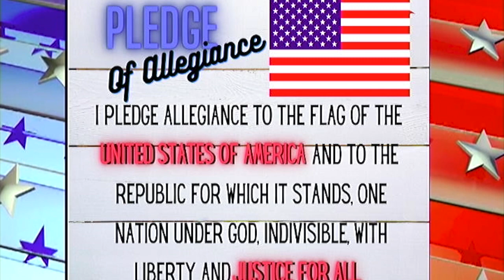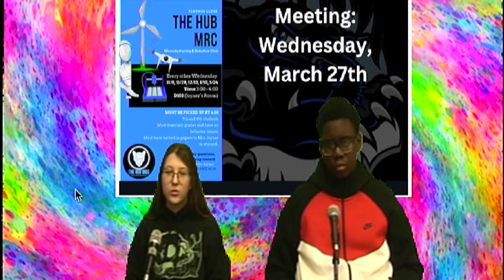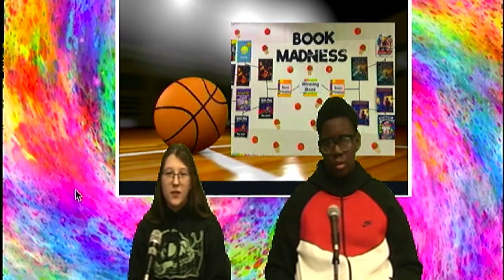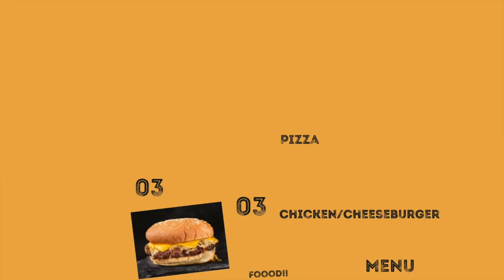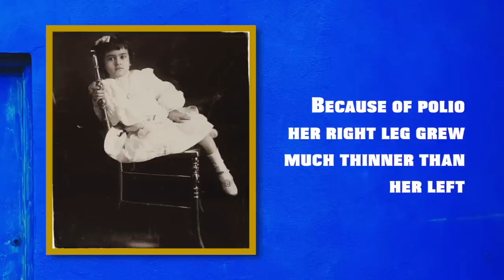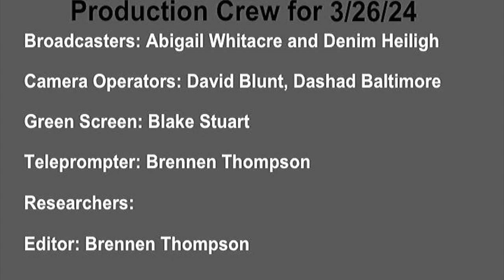3 /26 final